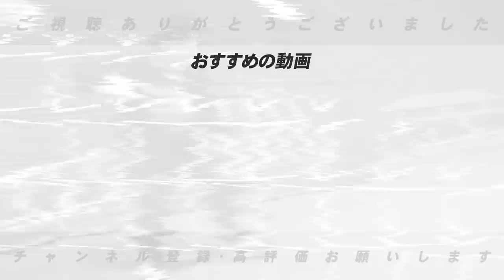【キャンプで発掘】”谷繁が褒めた逸材”巨人・DeNA・阪神から発見した今季楽しみな逸材！【プロ野球】